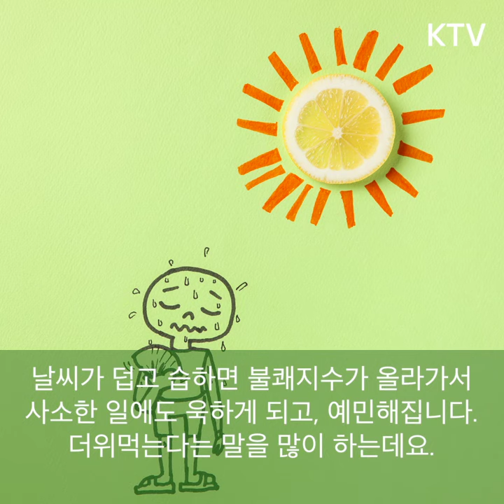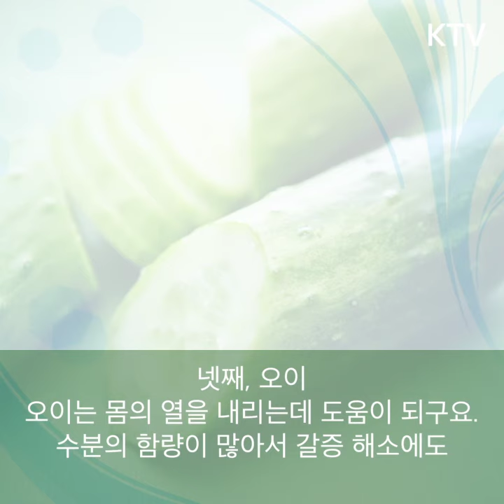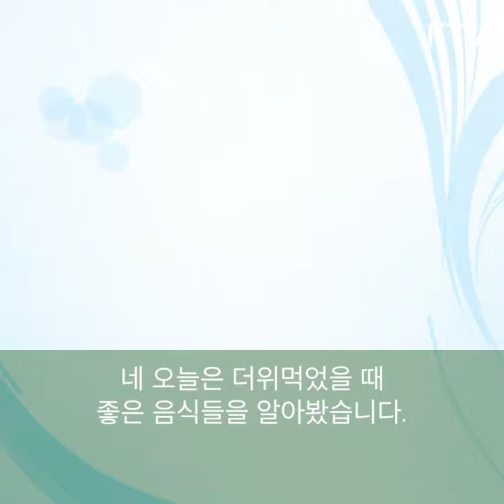더위먹었을 때 좋은 음식